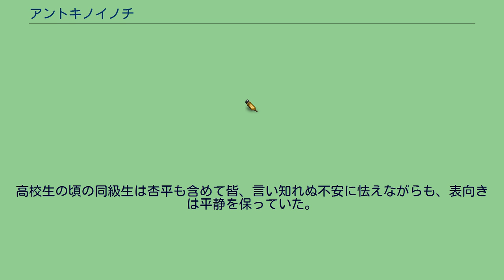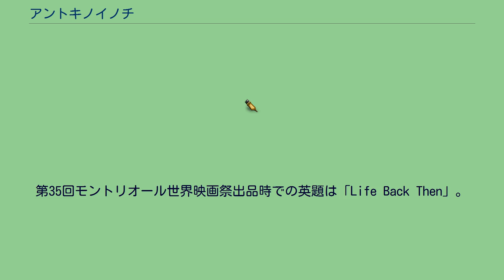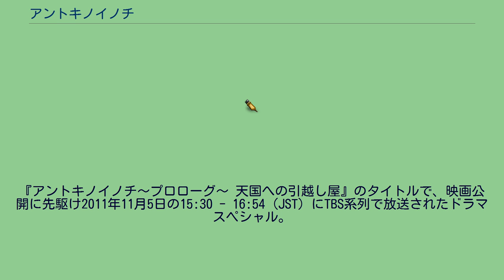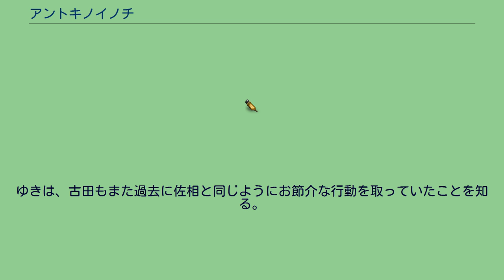アントキノイノチ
『アントキノイノチ』は、さだまさしの長編小説。
2009年5月19日に幻冬舎より出版された。
主人公が働く会社は遺品整理業者「キーパーズ」がモデルとなっている。
映画化され、2011年に公開された。
高校時代に同級生との人間関係に傷つき、あるトラウマから心が壊れてしまった杏平。
躁鬱病に悩まされていたが、通院治療によりようやく杏平の心の状態は安定する。
高校卒業から3年後、杏平は父・信介が見守るなか仕事を紹介されて、古田が経営する遺品整理業者『クーパーズ』で働き始める。
リーダーの佐相と先輩のゆきから仕事のやり方を教わりながら、杏平は「命」と向き合う現場を経験していく。
しかしある日の作業中、杏平はトラウマとなった高校時代のことを思い出し呆然と立ち尽くす。
高校生の頃の同級生は杏平も含めて皆、言い知れぬ不安に怯えながらも、表向きは平静を保っていた。
そんな中、親友の山木が学校内の人気者である松井からネットいじめの被害に遭った末、杏平の目の前で自殺してしまう、それ以来、松井の悪意の矛先は杏平に向けられ、他の生徒とトラブルが起きるように仕向けられた。
大人しかった杏平の心にも松井への憎しみが生まれ、いつしか殺意に変わっていった。
自身を呼ぶ佐相の声にふと我に帰る杏平だったが、その後も高校時代のことが頭を離れない。
ある時、遺族の男にちょっと手をつかまれただけで大げさに悲鳴を上げるゆき。
心配した杏平は気晴らしに二人で出かけた時に理由を尋ねると、ゆきもまた人には言えない凄惨な過去を持っていた。
ゆきは高校生の頃に同級生からレイプされ、妊娠が判明した後に流産したことを告白。
レイプ相手の子供とは言え一つの命を失くしたことで、それ以来ゆきは自分自身を責めてきた。
数日後、ある母親が自分の幼い姉妹を餓死させた現場での作業中にショックを受けるゆき。
ゆきは「私、ちゃんと生きたい」と言葉を残して、そのまま『クーパーズ』を辞めてしまう。
第35回モントリオール世界映画祭出品時での英題は「Life Back Then」。
2011年11月19日公開。
岡田将生と榮倉奈々のダブル主演となる。
キャッチコピーは、「それでも、遺されたのは未来。」。
レイティングはPG-12。
アントニオ猪木は本作に一切関係していないが、主人公2人が猪木の名言「元気ですかー!」を叫ぶシーンがある。
全国230スクリーンで公開され、2011年11月19、20日の初日2日間で興収9,357万7,500円、動員7万4,280人になり映画観客動員ランキング（興行通信社調べ）で初登場第5位となった。
遺品整理業者『クーパーズ』の人たち 杏平の高校時代の関係者 杏平の両親 遺品整理業で関わる遺族など その他 ソフト化 2012年5月25日発売。
ブルーレイとDVDでのリリース。
発売・販売元はポニーキャニオン。
『アントキノイノチ〜プロローグ〜 天国への引越し屋』のタイトルで、映画公開に先駆け2011年11月5日の15:30 - 16:54（JST）にTBS系列で放送されたドラマスペシャル。
映画版の2年前が舞台となっており、主人公は佐相博（演：原田泰造）。
佐相は、古田が経営する遺品整理業者『クーパーズ』に転職してきた新入社員。
初めての現場(故人・竹内氏)で気分が悪くなった佐相は、古田から近所の家にチラシ投函を頼まれる。
直後にチラシを見た瞳に出会うが、「遺品整理は本人が生きているうちに依頼できますか？」と質問された佐相は自殺を疑う。
気になった佐相は、瞳から「実家で一人暮らしをする母が心配になって聞いただけ」と言われて安心する。
数日後、佐相は遺品整理の依頼者である竹内家の親族に対し、お節介が災いして立て続けにトラブルを起こす。
古田の顔なじみのゆきが働く居酒屋で古田は、佐相に割りきって仕事するようにアドバイスする。
しかし、二人の意見が分かれてしまい、佐相が『クーパーズ』を辞めると言って店を出てしまう。
佐相はふと以前別の企業の人事部にいた時に解雇通告した社員が自殺し、上司から割りきって仕事しろと言われたことを思い出す。
歩いて帰ろうとする佐相だったが、酔って気が大きくなった瞳にばったり出くわす。
瞳は、仕事や恋愛で悩んでいることを告白した後、佐相に送られて瞳が暮らすマンションへ向かう。
しかし、瞳の部屋...